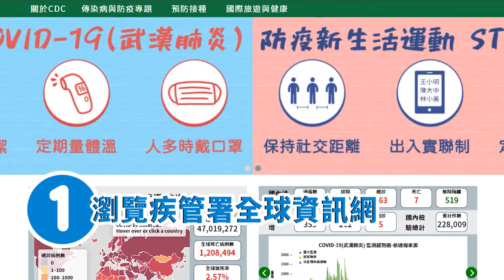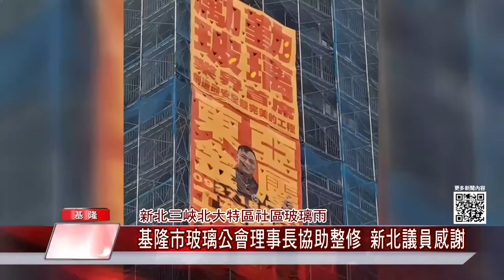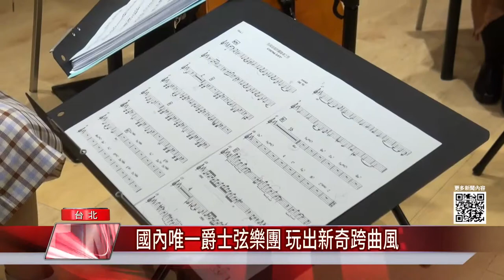1100204中嘉新聞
1:35-5:47  伴基隆市民42年-基隆唯一大型競賽運動場 市立田徑場重建
 5:49-8:37  連續20年回饋鄉里-台船基隆廠敦親睦鄰 邀名家揮毫送春聯
 8:38-10:40 春聯打開瓶頸  拓寬北寧路造福遊客  提高旅遊品質
10:41-13-10 烏魚子蹦出新滋味 「烏金酥」鹹甜交織超酥脆
13:12-15:35 全球新冠肺炎疫情延燒—民眾自費核酸檢測基隆醫院預定農暦年前實施
15:35-18:11 基隆市玻璃公會理事長協助整修 新北議員感謝